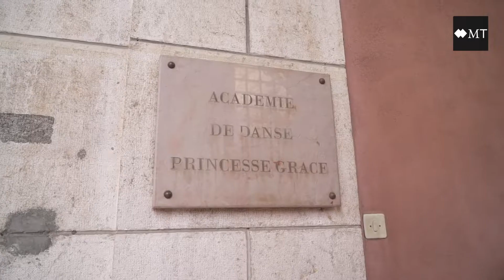Scoprite insieme a noi una delle migliori Accademie di danza del mondo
L’Accademia di danza Princesse Grace accompagna e forma il futuro dell’élite della danza classica e contemporanea. Con un tasso di ammissione particolarmente severo (da 8 a 10 allievi su 10.000), questa accademia coltiva quelli che saranno i futuri talenti